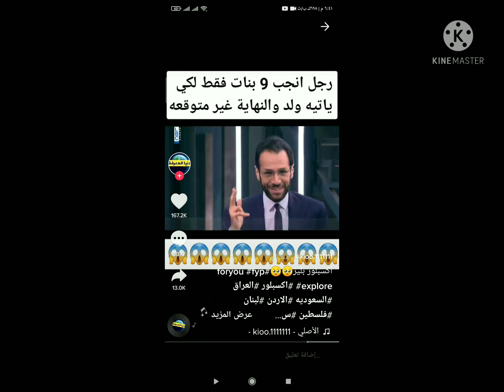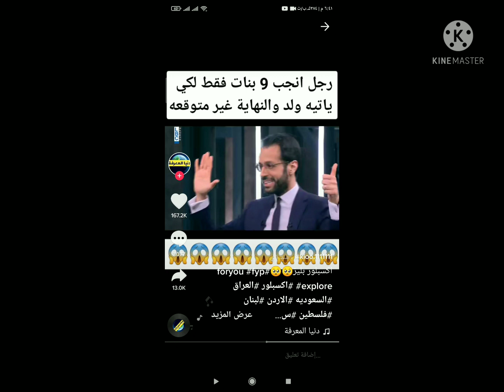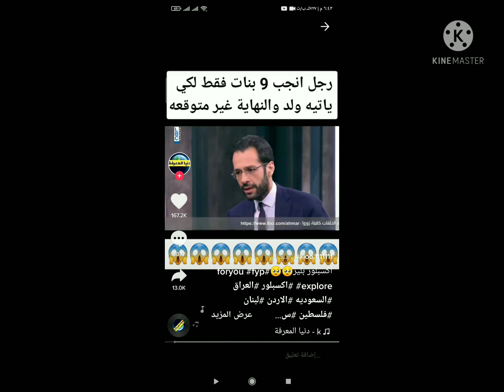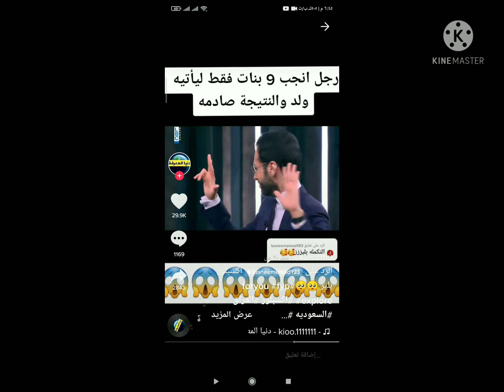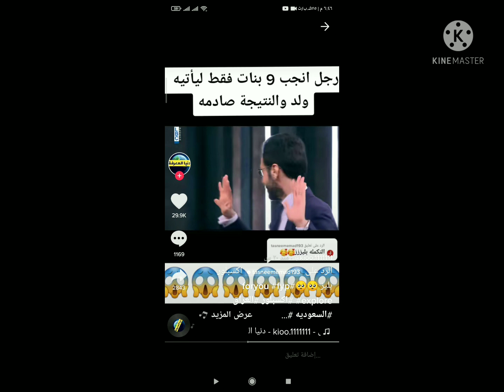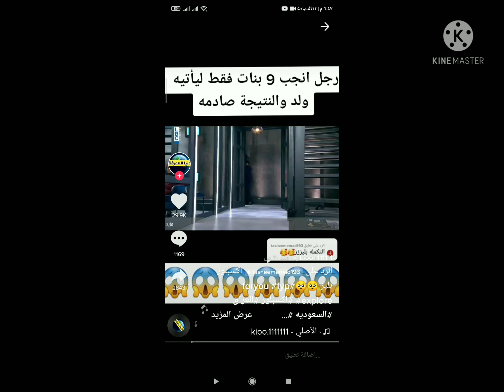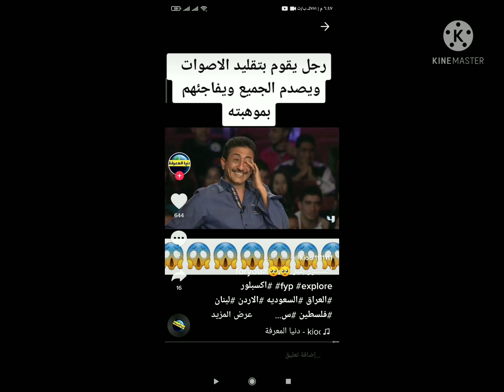رجل انجب 9 بنات فقط لكي ينجب ولد شوف المفاجئه